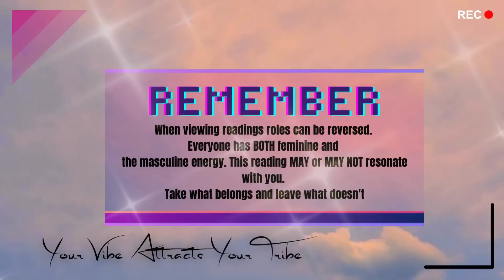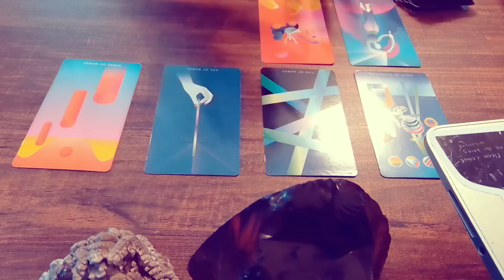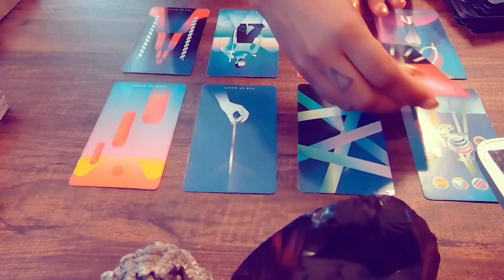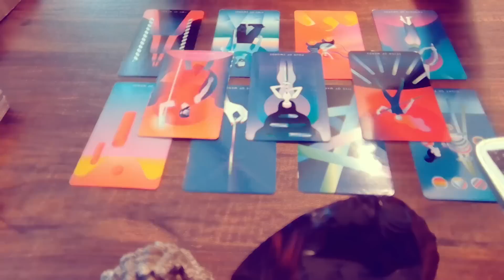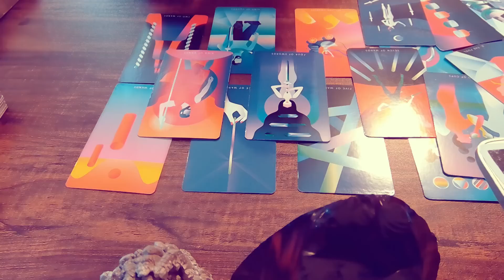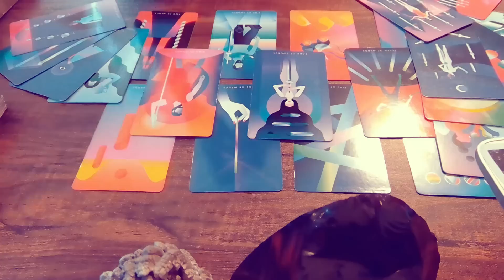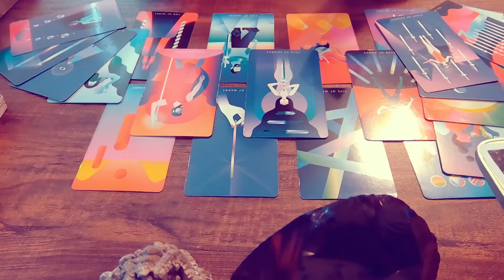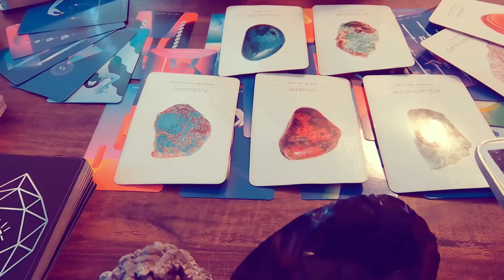PEOPLE ARE PI$$3D 0FF @ THIS PERSON FOR USING THEM TO OUTCAST YOU